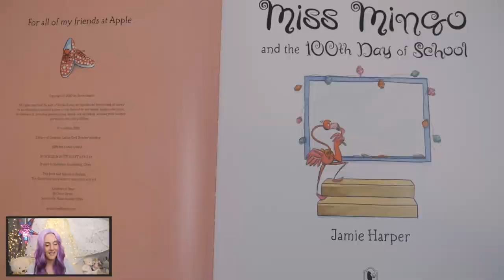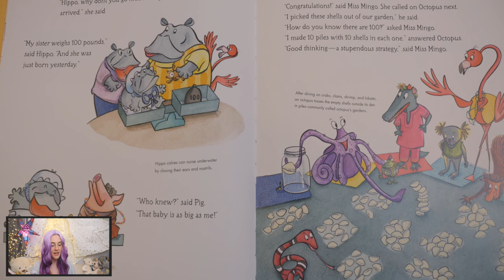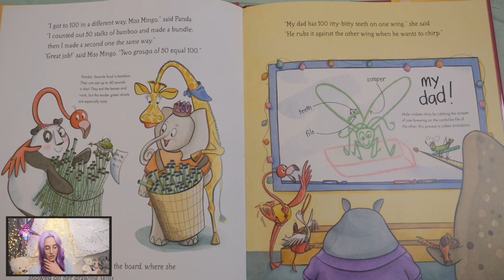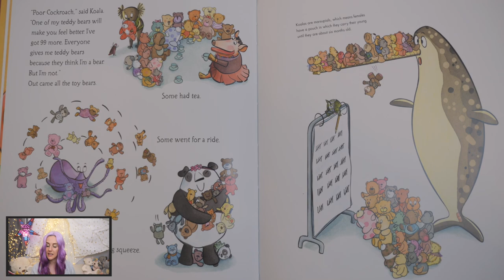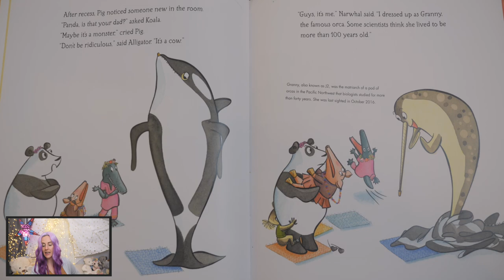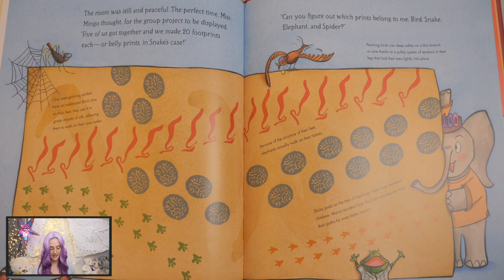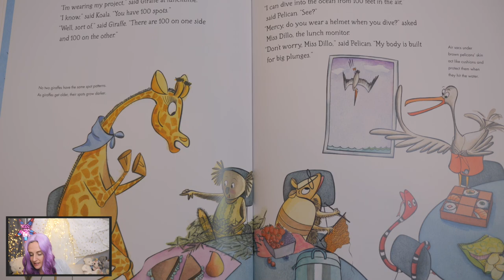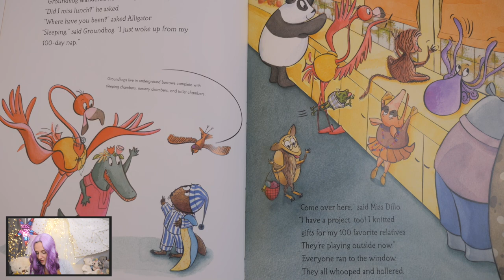Story Time | Miss Mingo and the 100th Day of School | Jamie Harper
Miss Mingo and the 100th Day of School by Jamie Harper
Read with permission from the author (thank you!) Read more with me here ⬇️

Published by: Candlewick

“It's the hundredth day of school, and Miss Mingo the Flamingo has quite a day planned for her diverse class of animals. First, the students share projects that celebrate the number one hundred: Centipede does one hundred jumping jacks, Panda shows off two bundles of fifty bamboo stalks, and other students share five sets of twenty footprints and other combos to get to the magic number. Later the class works together to create sculptures out of one hundred paper cups (Octopus is particularly helpful), and the day becomes as much about self-expression as it is a number--especially when Miss Mingo has the whole class make silly faces for one hundred seconds!"